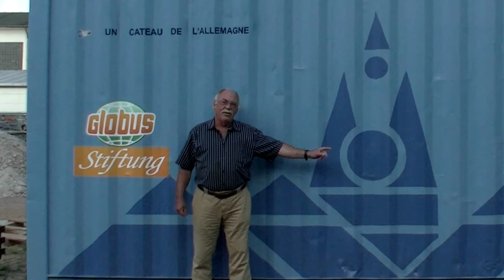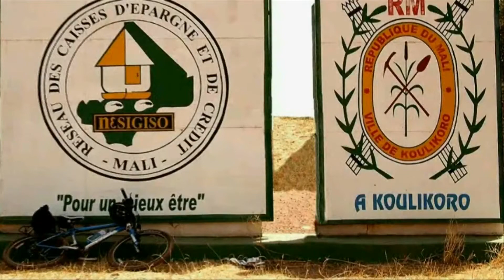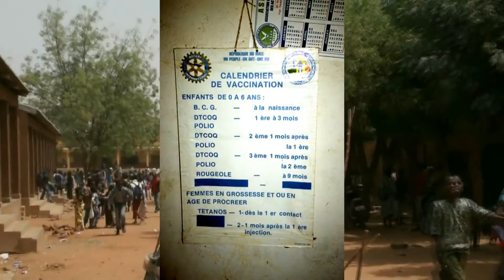Maison Maria in Koulikoro (Mali)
Video über das von Maria und Bernd Naumann ohne Fremdmittel erbaute "Centre de formation en coupe couture pour jeunes filles" in der Stadt Koulikoro in Mali, nach dem Ankunft des Containers. In diesem waren in Deutschland gespendete Hilfsgüter und Bücher enthalten, die in der Schule auf dem Plateau II dringend gebraucht werden.
Aufnahme, Bearbeitung und Video B.Naumann 2016